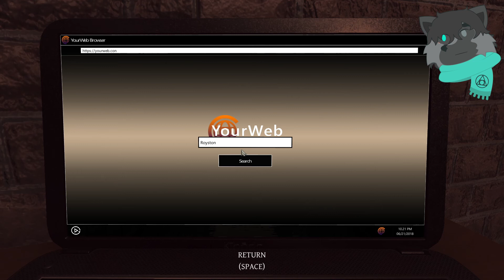Lust for Darkness Gameplay Walkthrough (Part 1) The "Sexy" Start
Lust for Darkness is a creepy game that revolves around a cult of uh "love" addicts. It's pretty cool though. They've got an upcoming sequel as well named Lust from Beyond. I apologize in advance for how much I'm going to have to censor out. God there's a lot.

A psychological horror of seeking satisfaction on the border of two intertwining worlds. An intriguing plot with erotic and occult themes guides the player's character through the Yelvertons' Victorian mansion and a perverse land inspired with Lovecraft's works and paintings of Zdzisław Beksiński.